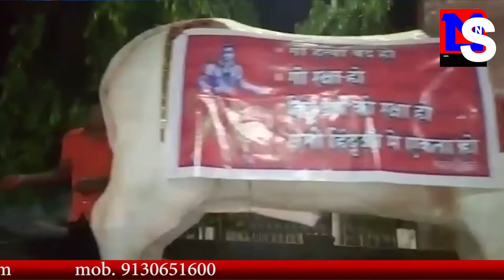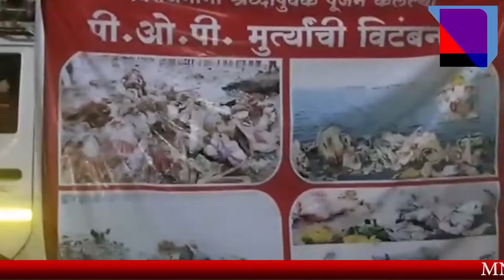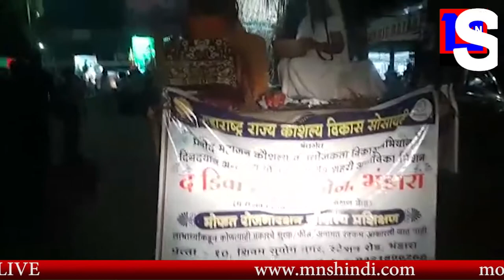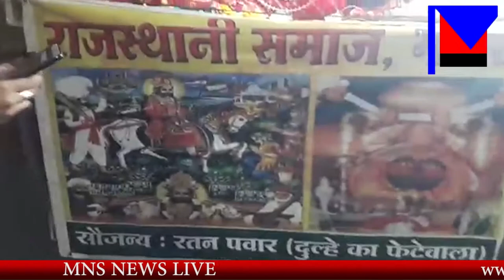MNS NEWS LIVE IN HINDI भंडारा :- रामनवमी भव्य शोभायात्रा